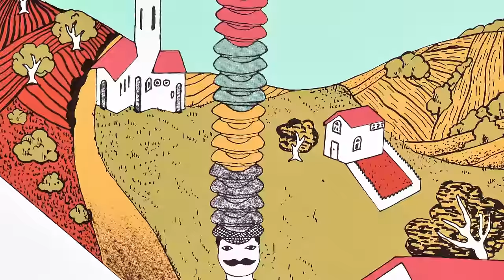Children's Book Read Aloud | Caps For Sale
Caps For Sale Written & Illustrated By. Esphyr Slobodkina

Please support your local indie bookstore! Most will deliver to your home.

Credits:
-Dar Golan on YouTube